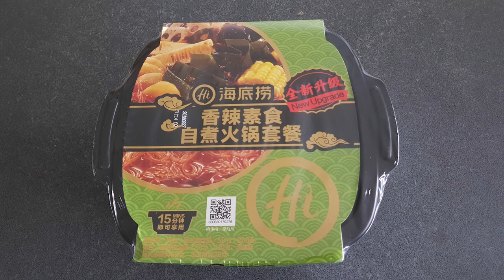Haidilao Instant Hotpot: Taking Chinese Hotpot to the next Level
Hotpot is extremely popular in many Chinese restaurants in China.
Today, Haidilao has done good, by bringing the Chinese hotpot to the next level, by providing high-quality instant hot pot, at the convenient of your home.
Let's watch this video, and the "special" utensils that we suggested/used, to create your very own Haidilao Hotpot, at your cosy home.
A round of applause, please!